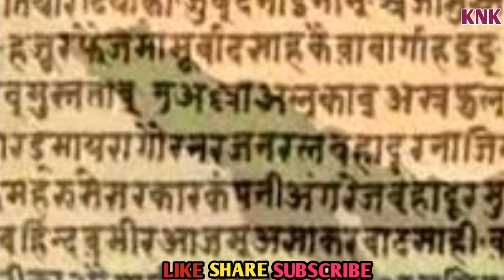Fact Of Sagauli Sandhi | सुगौली सन्धी को बास्तबिकता | Sagauli Treaty Of Nepal | Knk Advise